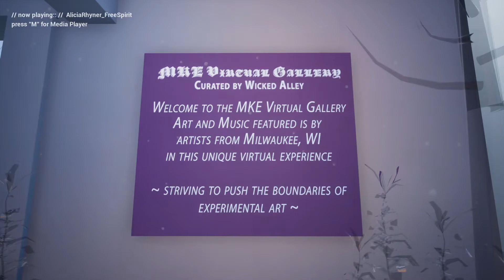// MKE Virtual Gallery //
Hey Lovelies ~ here is the latest trailer of my most recent experiment: the MKE Virtual Gallery. An experimental project to showcase talent from the Milwaukee music and art community, curated by Wicked Alley and featuring 25 different artists, I'm super excited to show you how it turned out!

Thank you so much to the artists who were on board with this experiment. If you'd like to support the cause, check out the different artists and their websites at the link.